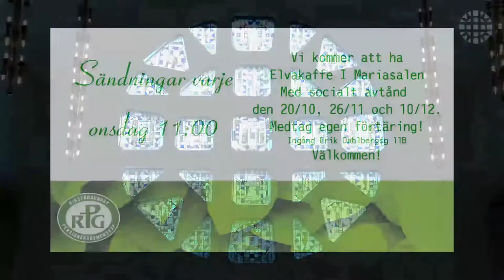”Lina Sandell – älskade sånger och psalmer”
Glimtar från RPG i Betlehemkyrkan i Göteborg

”Lina Sandell – älskade sånger och psalmer”. Irene Myrén, sång och Majvor Sigvardsson, orgel och piano.

Programmet börjar kl 11.00